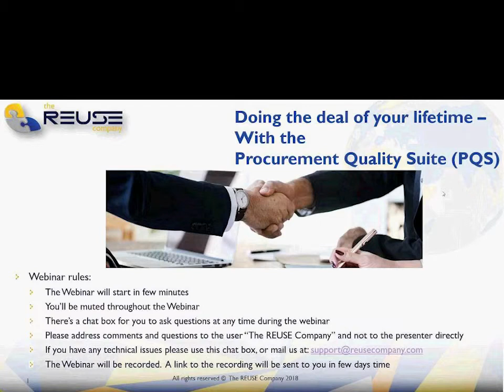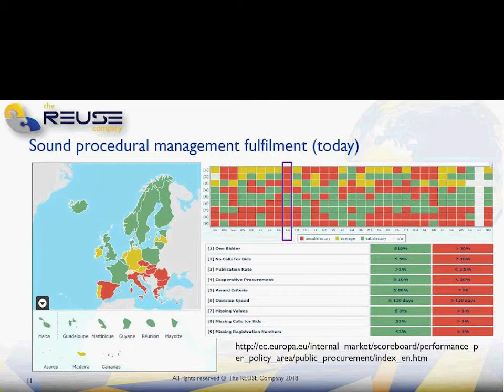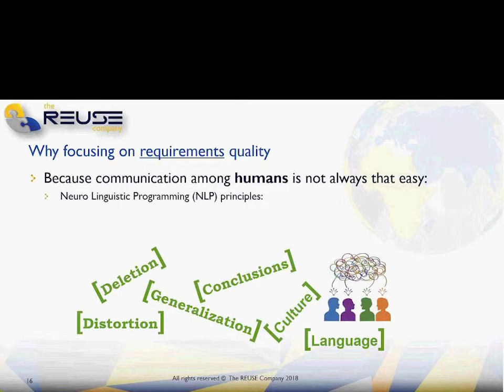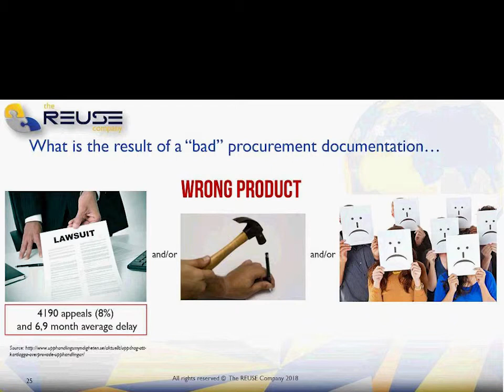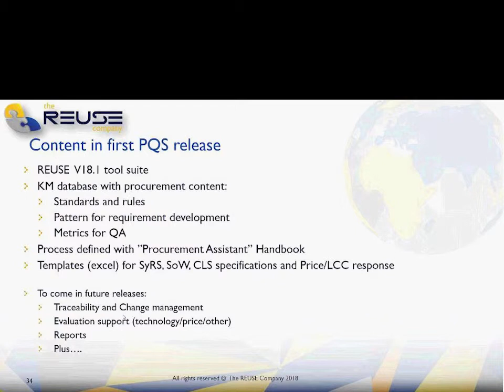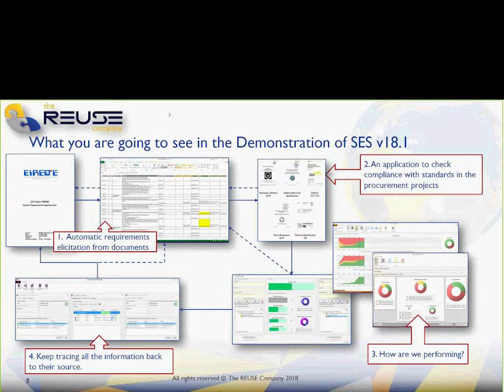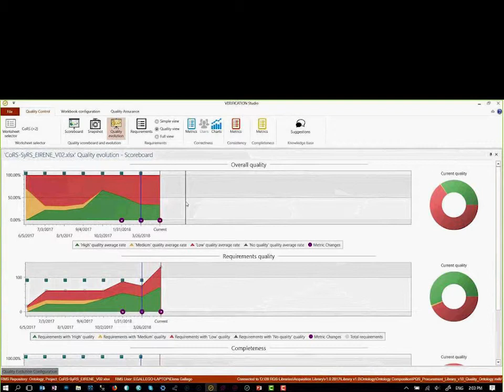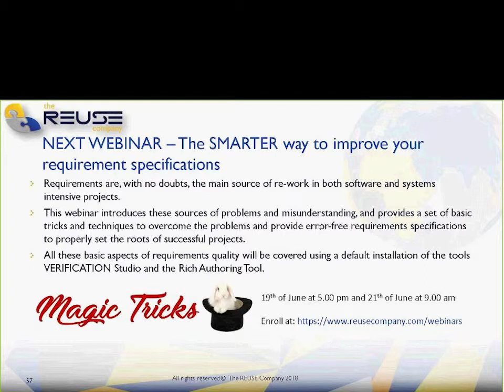Doing the deal of your lifetime – With the Procurement Quality Suite [Webinar]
Competition in a fair and transparent manner is the heart of procurement, that is why you probably already have a process in place to ensure the legal aspects of Fairness, Integrity and Transparency through the competition.

But what about the two other corner stones and key guiding principles of Economy and Effectiveness, and not least the principle of Best value for money?

The Procurement Quality Suite (PQS) guarantees that the purchasing body is conducting the procurement process with maximum effectiveness in relation to the overall budget, and that the principle of Best value for money is indisputably and crystal clear from the initiation of the procurement project, through requirements definition, strategy selection and finally, bid evaluation and selection.

PQS consists is an application on using the well proven System Engineering Suite from The REUSE Company and its components. It includes:

A procurement library with the common procurement and bidding terms and acronyms
A set of metrics and rules which makes sure that your bidding documentation becomes complete and is correct and formulated in a consistent way.
A set of templates for developing different bidding documents; technical specification, Statement of Work and support specifications.
A method handbook
Another unique aspect of this suite is its full support for managing the system life cycle perspective, ensuring a complete technical description and the possibility to evaluate and compare the total cost of the system life cycle.

The methodology handbook depicts a set of tailorable processes and methods to suite your specific needs.